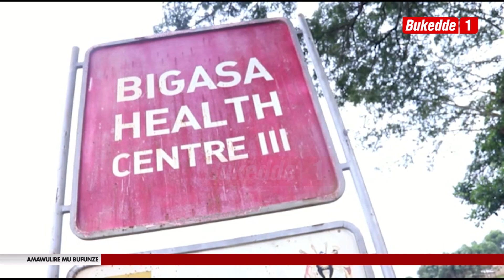EMBEERA Y'EDDWALIRO LY'E BIGASA YEERALIIKIRIZA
Abatuuze mugombolola ye Bigasa mu disitulikiti ye Bukomansimbi balaajaniddde gavumenti ebayambe ku mbeera y'eddwaliro lyabwe gyebagambye nti tesanyusa. Baagala gavumenti esitukiremu ebaweereza ebyetaagisa

Omusomi Isamail Nsubuga